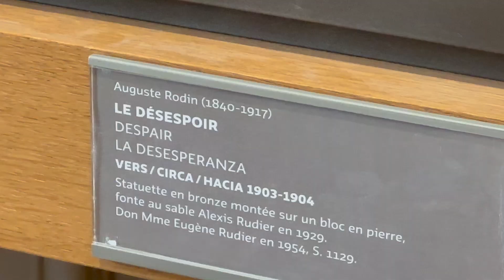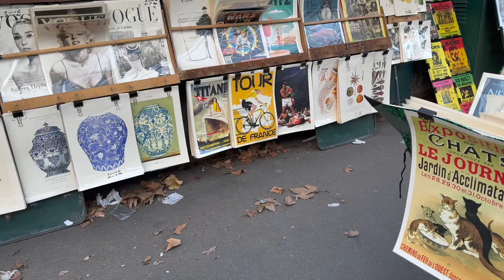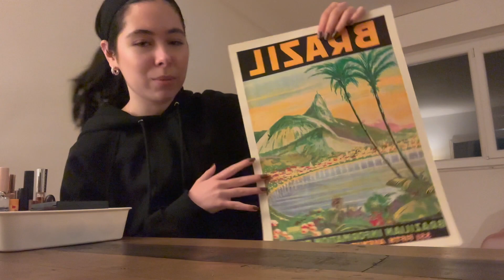a weekend in paris🤍 coffee, food & thrift market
spend a weekend in paris with me, trying different foods, going to coffee shops and a thrift market!